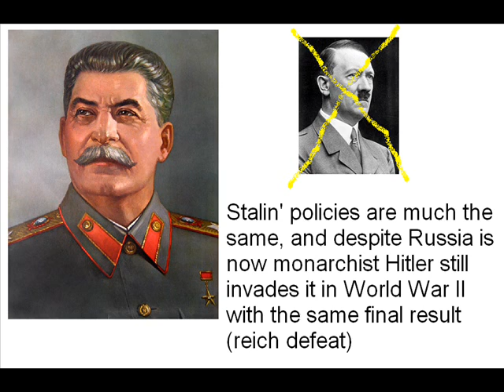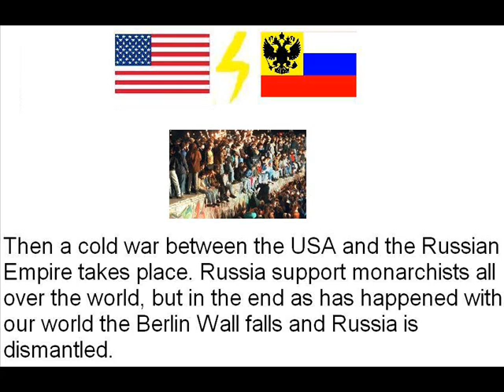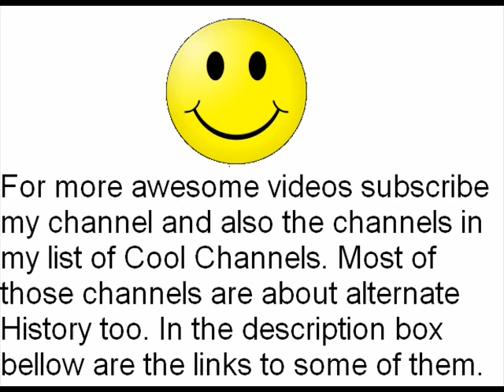Alternate History: "Tsar Stalin"